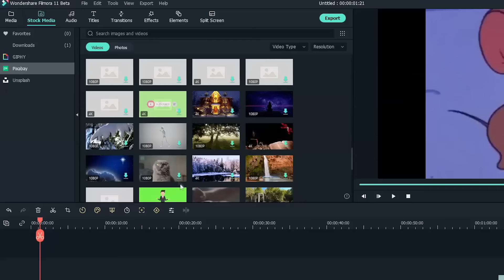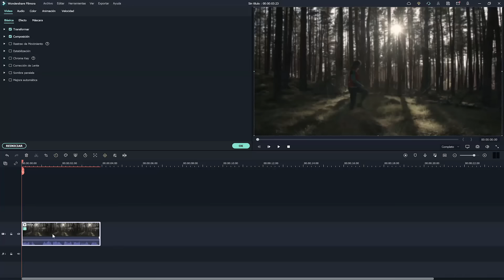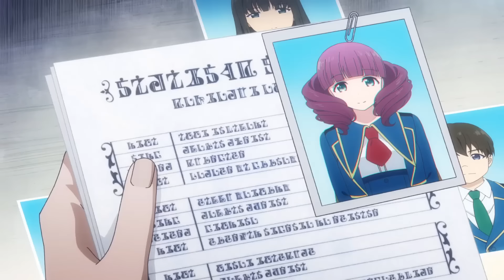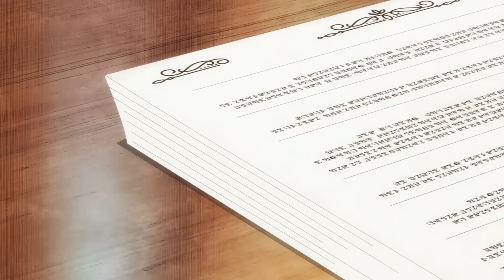🔶EL CHICO QUE INVOCO A UNA CHICA DEMONIO! | Kinsou no Vermeil RESUMEN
En este video les traigo el resumen del Anime Kinsou no Vermeil en unos cuantos minutos

🔶Anime: Kinsou no Vermeil